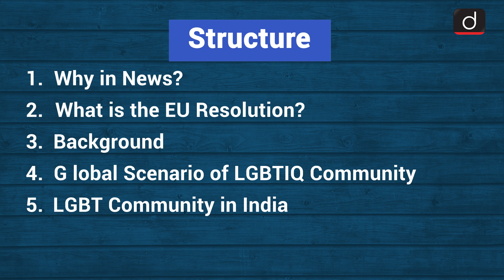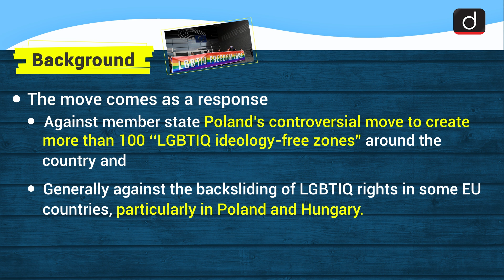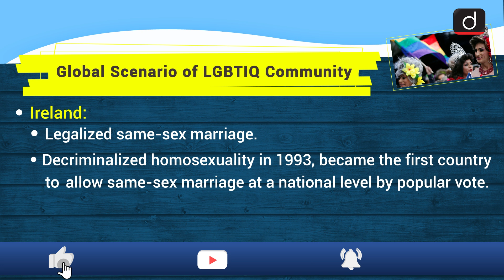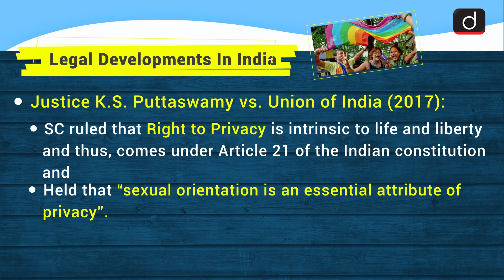LGBTIQ Freedom Zone: Simplified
This video covers the given topic, 'LGBTIQ Freedom Zone', in the following structure:

 1. Why in News?
 2. What is the EU Resolution?
 3. Background
 4. Global Scenario of LGBTIQ Community
 5. LGBT Community in India

This video cover:
Subject: Social Justice, Topic: LGBTIQ Freedom Zone